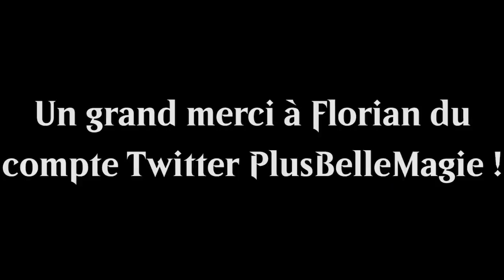[BEST OF #12] LA FAMEUSE MARILYN BONNEDRAW !